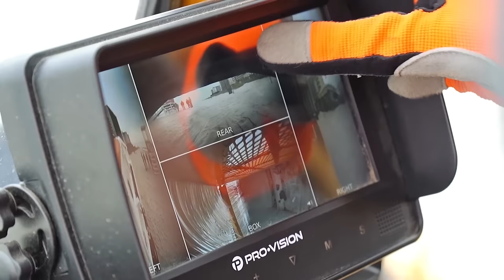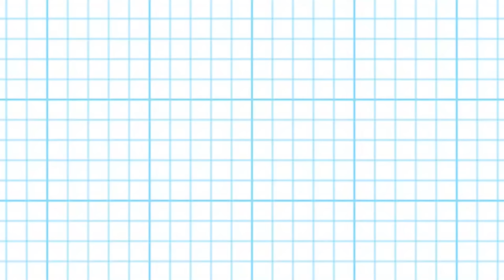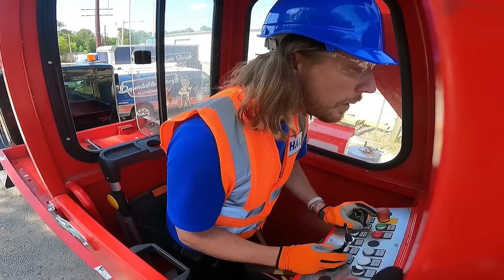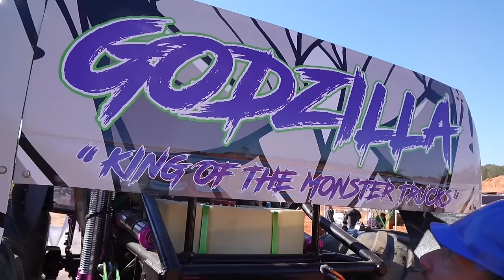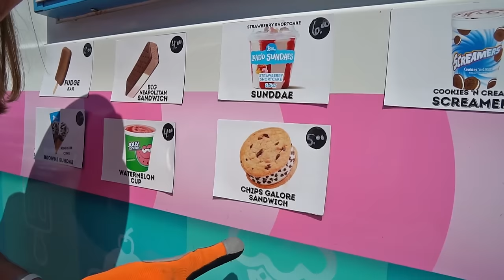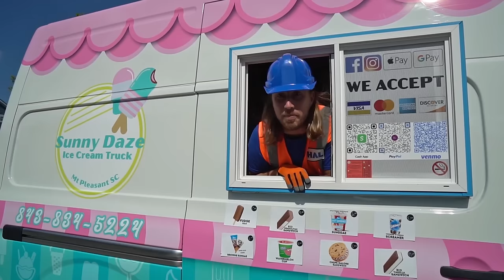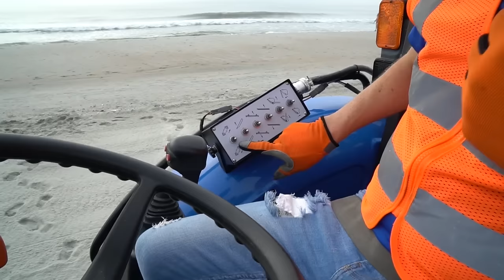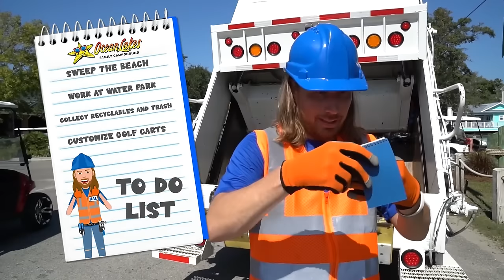Truck song with Handyman Hal | All about Trucks for Toddlers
Handyman Hal loves awesome trucks and showing how they work. Sing a long to the truck and much more in this fun video all about trucks. Trash trucks, smash trucks, monster trucks and even ice cream trucks are featured in the awesome truck for toddlers video.

Handyman Hal is a family friendly channel that takes you on entertaining and educational adventures! Your whole family can enjoy a wide variety of episodes on topics like construction, lawn care, tractors, animals, tools, car washes, and much more. Handyman Hal loves to learn about how things work through real life experiences. Hal always has a plan to fix the problem and help a friend. Join in on all the fun and tag along to all the exciting places he visits. Grab your tools, fill up your dump truck, and let’s have an awesome time!